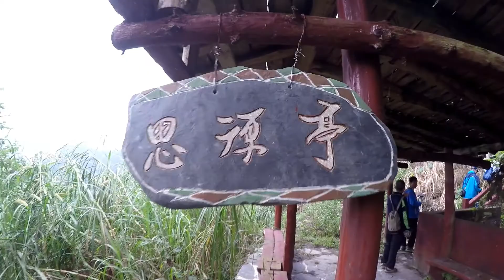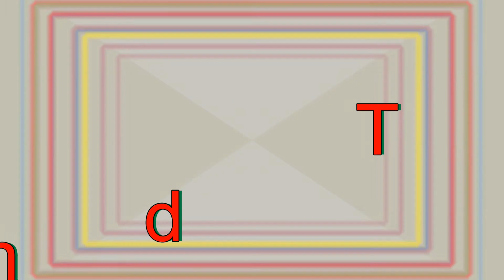雙龍吊橋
眼前這座雙龍吊橋
吊橋的長度及高度
讓人看得真恐怖～